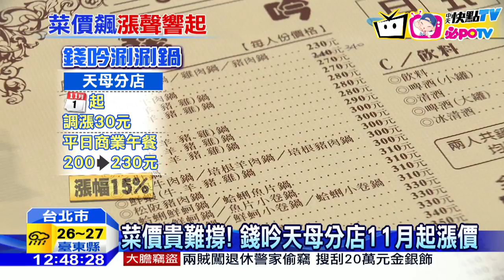20161030中天新聞 菜價貴、工資調 200元平價小火鍋喊漲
天氣開始轉涼，不少民眾都會選擇吃火鍋暖暖身，不過平價小火鍋，現在也抵擋不了高菜價的衝擊，老字號火鍋連鎖店錢都，以及錢吟涮涮鍋天母分店，都紛紛調漲價格了，錢吟天母分店從下個月起，所有鍋類將調漲30元，其中商業午餐漲幅更高達15%，而錢都則是早在十月初，就將鍋類價格調漲了五到十元。